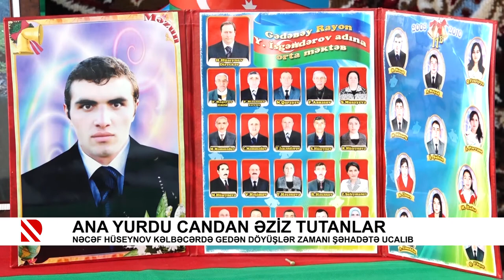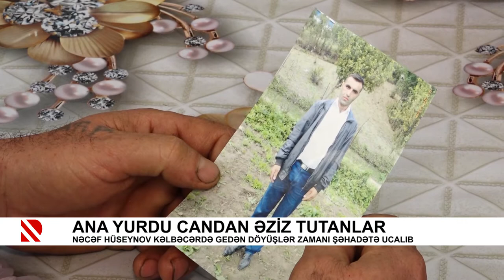Ana yurdu candan əziz tutanlar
Nəcəf Hüseynov Kəlbəcərdə gedən döyüşlər zamanı şəhadətə ucalıb